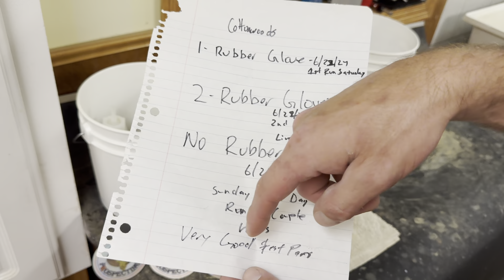Prospecting For Gold in Indiana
In this video we are looking for gold at a new spot, trying to find the best gold there. We try to run as much as possible. This was filmed June 23, 2024.

We also show how much the gravel bar by the main camp gets hit. Meaning every year people only run material on the gravel right by camp. So it gets hit hard every year. I ran a lot of material on the gravel bar and i think there’s better gold somewhere else that’s why I moved to a different spot further upstream. I want to see more gold.